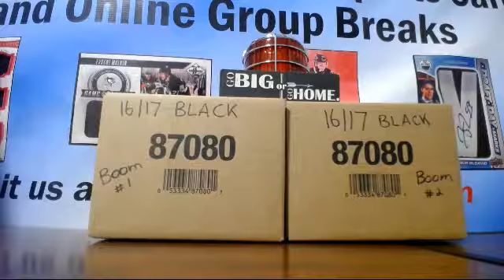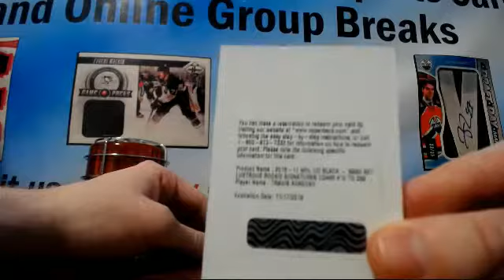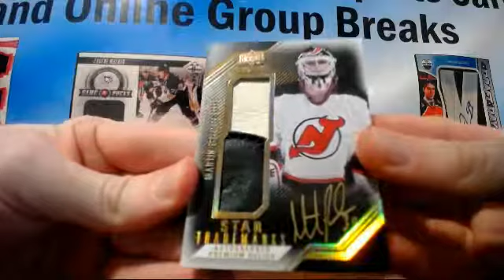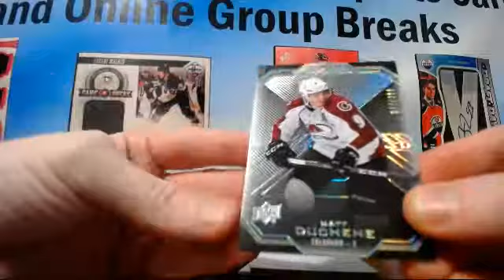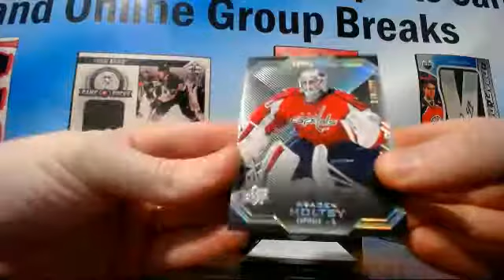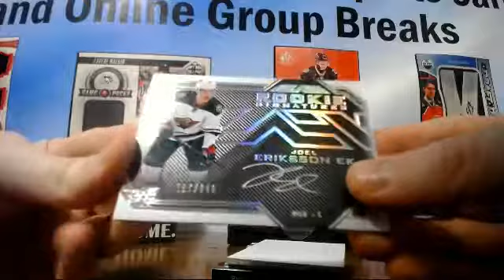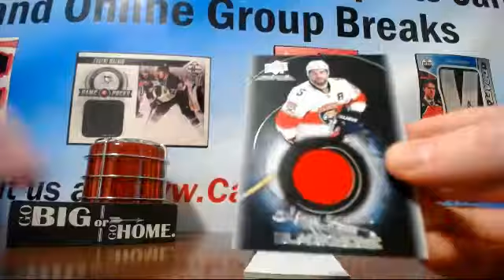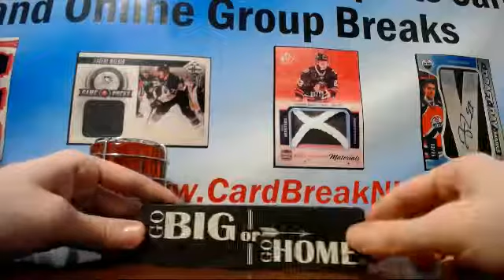16/17 Black Random Mastercase Release Day #477